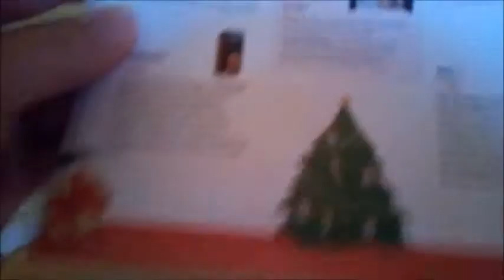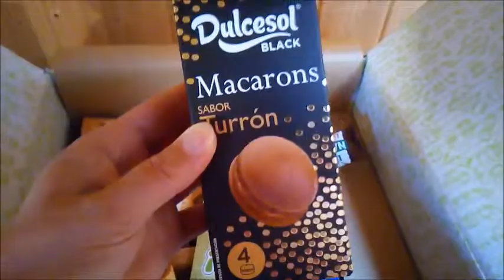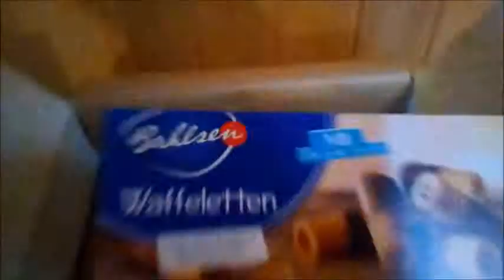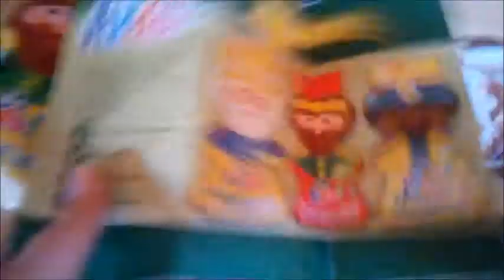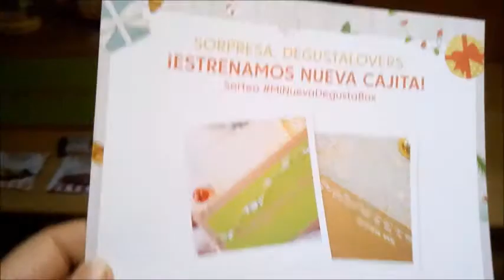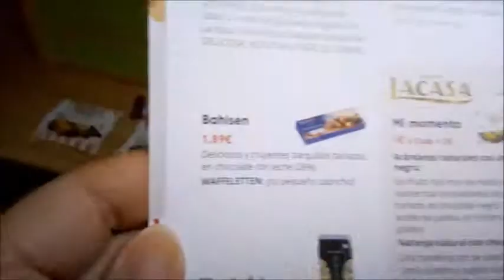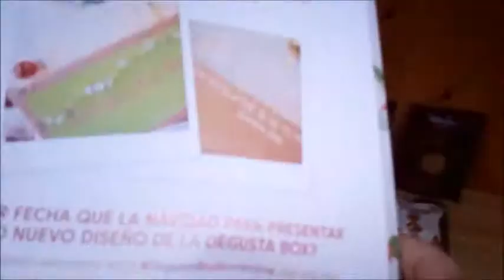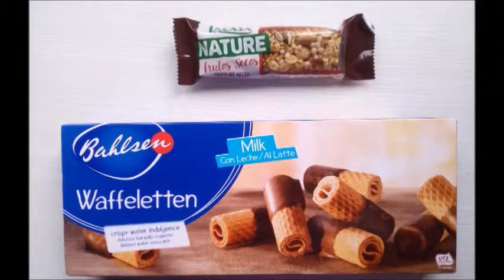Unboxing Degustabox Noviembre 2018 | Especial Navidad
👉La caja Degusta Box de Noviembre viene cargada de productos navideños.

👉Con productos valorados en 23.66 euros.
Consigue tu primera caja por solo 7.99 euros.

👉Sin Permanencia.
Con 10-15 productos novedosos en el mercado.

👉Si quieres saber mas:
💙💚Que es la Degustabox
💙💚Los tres pilares de la Degustabox.
💙💚Como funciona.

Besitos amores.
Zoraida.